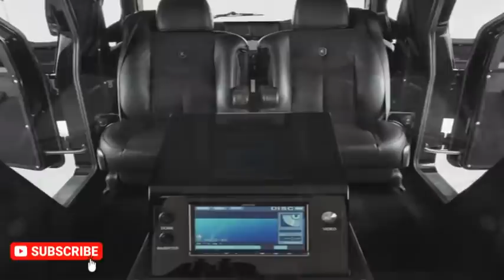ലോകത്തെ ഏറ്റവും സുരക്ഷിതമായ ആഡംബര SUV യെ കുറിച്ച് 10 കാര്യങ്ങള്‍ | Top 10 facts about Knight XV